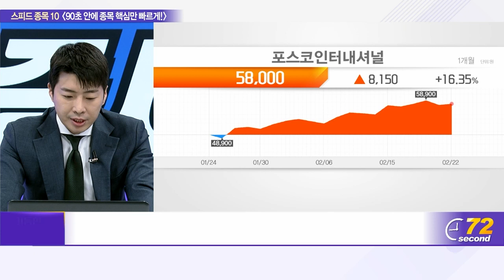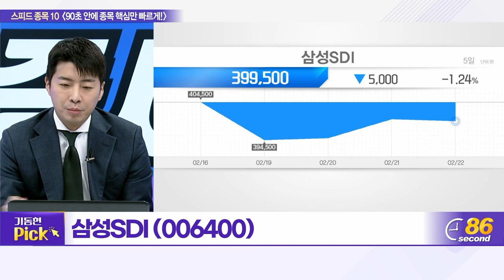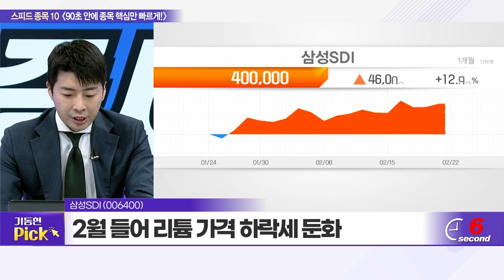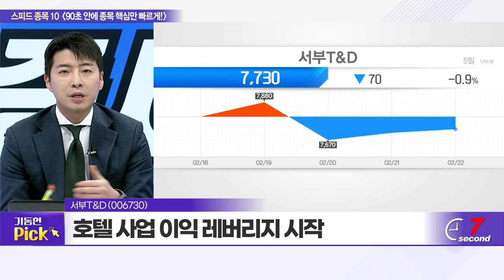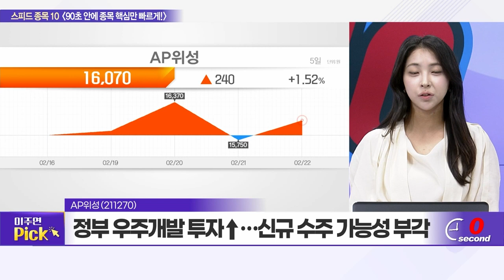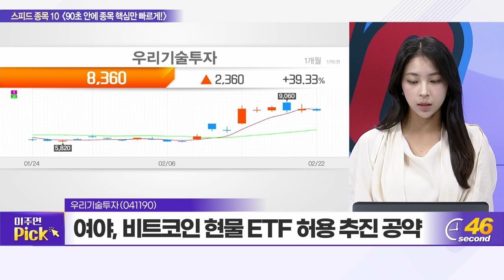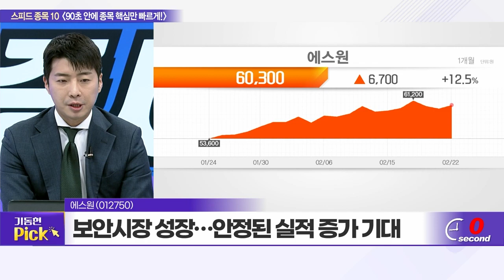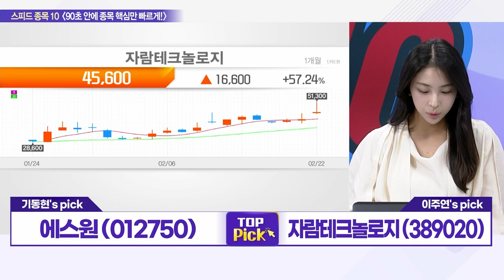포스코인터내셔널, 와이랩, 삼성SDI, 롯데손해보험, 서부T&D, AP위성, 솔루엠, 우리기술투자, 에스원, 자람테크놀로지_스피드 종목 10 (20240222)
포스코인터내셔널(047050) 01:03
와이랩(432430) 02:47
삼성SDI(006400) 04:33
롯데손해보험(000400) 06:19
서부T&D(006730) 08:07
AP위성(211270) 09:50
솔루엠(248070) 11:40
우리기술투자(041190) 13:53
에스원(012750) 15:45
자람테크놀로지(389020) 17:32

에스원(012750): 기동현의 TOP PICK
- 시큐리티․인프라 서비스 매출 증가세
- 보안시장 성장…안정된 실적 증가 기대
- 주당배당금 상향, 주주환원 강화 긍정적

자람테크놀로지(389020): 이주연의 TOP PICK
- 국내 유일, 통신 반도체 팹리스 기업
- 美 ‘BEAD 프로그램’ 추진 직접적 수혜
- 디바이스용 NPU AI 반도체 개발 완료